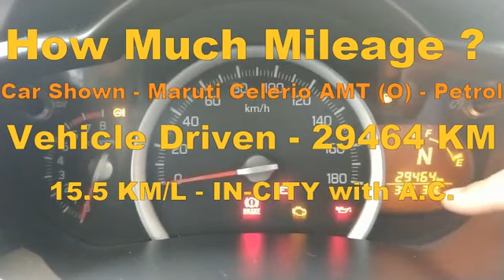AMT or Manual Which is better Who Should buy | Hindi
This video compares between mileage and Maintenance of Manual and Automatic cars. And tells us which car which car is better in which area with reason and proof.

Car used in this video - Maruti Celerio VXI AMT (0)2016

Average or Mileage of Automatic Celerio within city - 15.0 kmpl which is really good result.

Interesting thing described in this video. Must watch it.

AMT cars give equal Mileage compared to Manual cars. So, if your are thinking of buying an AMTcar, then purchase car of Maruti would be a good choice.

Features of this Car :
Glistening Grey Color, 5 seater, 998 cc, 1600 mm width, Automatic (Auto Gear Shift), Sony Music System with remote control (Accessory) and front and back Speakers(Accessory), Power Steering, AC, Bluetooth, Driever and CO driver Airbag

EZ DRIVE (AGS)
The breakthrough EZ Drive technology is here to transform your driving experience for ever, with the revolutionary Auto Gear Shift and all new manual transmission.
The revolutionary Auto Gear Shift gives you freedom to make every drive easy without having to press the clutch pedal or change gears. It is based on an electronic control unit which drives the precision hydraulic actuator to control the clutch engagement and the gear shifting. It also ensures that the gear and clutch operations happen at optimal timings. This gives you the ease of driving an automatic with the fuel efficiency of a manual transmission.
Now no more changing gears or stressing about fuel bills.
THE EASE OF AN AUTOMATIC, WITH THE FUEL ECONOMY OF A MANUAL. YOU’VE GOT IT ALL.
The next generation manual transmission reduces mechanical losses and aids improvement in fuel economy of the car. It’s also the reason you can enjoy a lovely peppy drive on the city roads.

EZ TECHNOLOGY
The Celerio’s advanced technology is designed to excite and give you the winning edge with K-Next Engine and Drive-by-Wire technology. Right from ignition, you know you’re going to experience a one-of-its-kind drive. Add to this the best-in-class mileage of the Celerio and you truly have a car that has it all.
While Deciding on Buying Car , People generally get confused with lots of buying options available these days. I was also once one of them...

Technology wise we have options as Manual , AGS (AMT) , CVT , DSG.
In Budget Cars (4 - 6.5 L INR )  we Have limited options Manual & AGS (AMT)
Therefore to Decide on Which one is a better and Suitable buy , based on your driving conditions , This video has been made out of personal Experience.

There are other options Such As Hyundai Santro AMT, Tata Tiago AMT., Tata Nano , Datsun redi-GO AMT , Renault Kwid AMT.

From Maruti Stable We have Following

Maruti Suzuki Alto AGS.
Maruti Suzuki Wagon R AGS.
Maruti Suzuki Celerio AGS.
Maruti Suzuki Ignis AGS.

This Video Emphasizes on
Who Should buy who Should not !
And How to Zeroing onto buying  your kind of Car.

So Manual or AMT? Which is a better choice for you and why?   Why should you buy an AMT or why should you buy a manual? All these questions are answered for you  . Do watch it and Enjoy the 8 Mins coming out of 3.5 years of AGS experience.